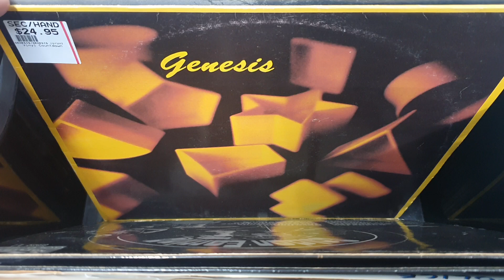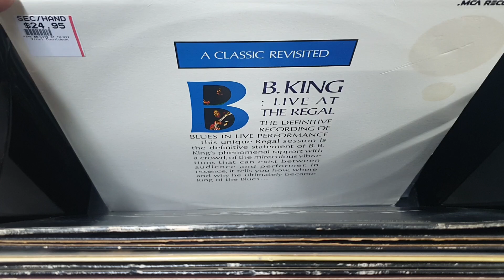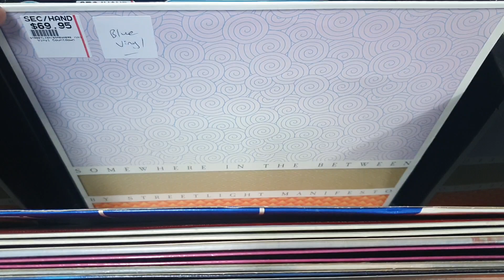Vinyl Countdown Used LP Arrivals November 15 2022